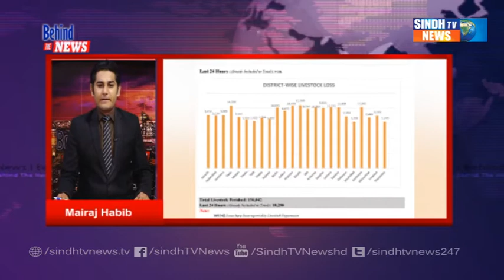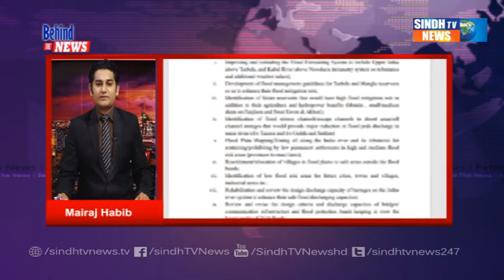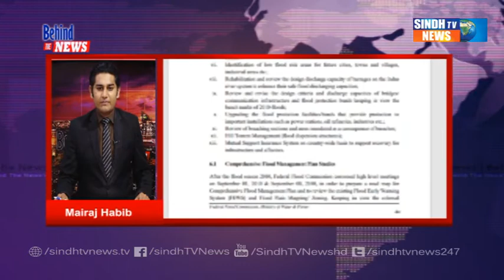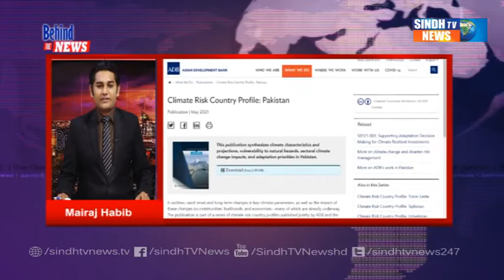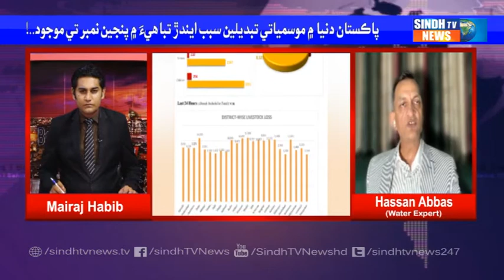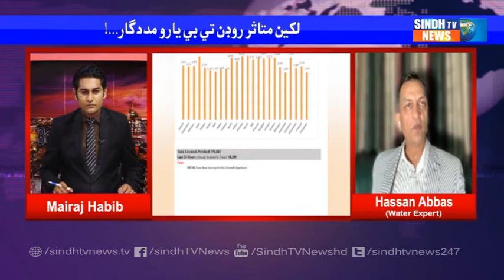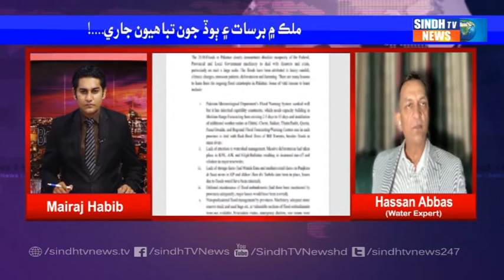Behind the News with Mairaj Habib || 12 September 2022 || Sindh Tv News